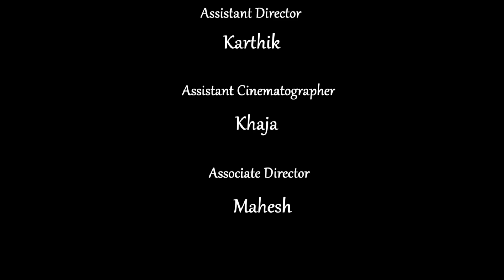ஊருக்கு எளச்ச உத்தமன் - தமிழ் ஆல்பம் பாடல்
ஊருக்கு எளச்ச உத்தமன் -  தமிழ் பாடல்,, Tamil album song